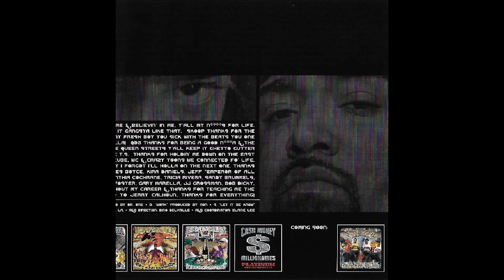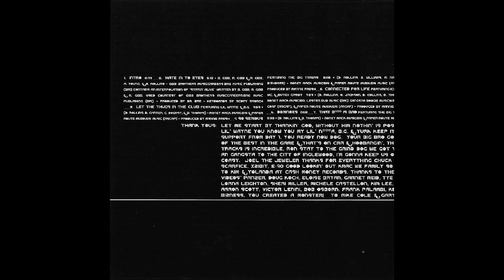16 We Can Never Be Friends ft The Big Tymers (Baby aka Birdman), Lac & Stone - Mack 10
Mack 10
Bang Or Ball
Cash Money Records (2001)
Inglewood, California